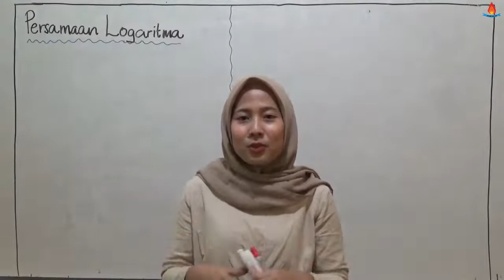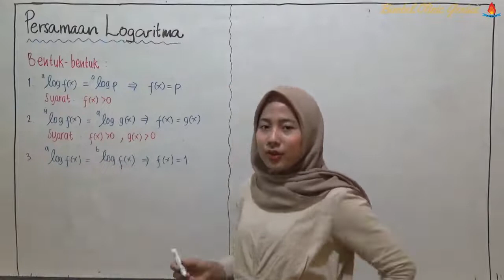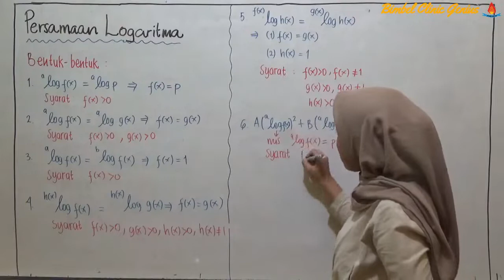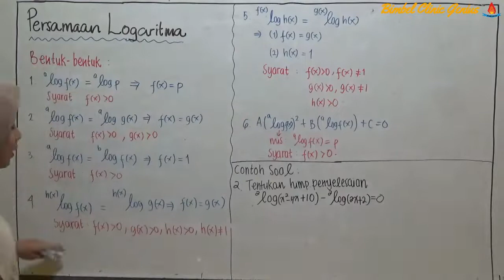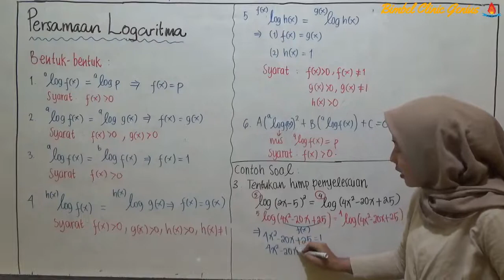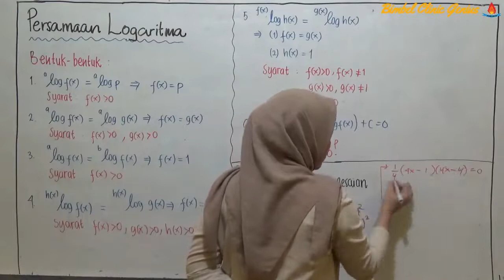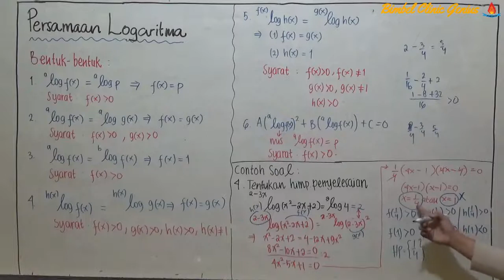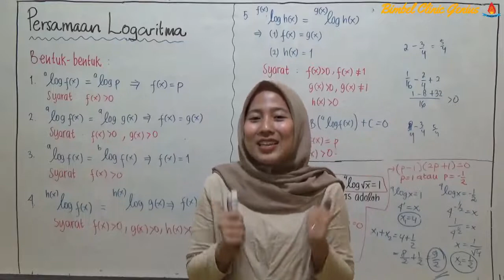LOGARITMA : Persamaan Logaritma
Bab : LOGARITMA (logaritma)

Daftar Isi :
Persamaan Logaritma